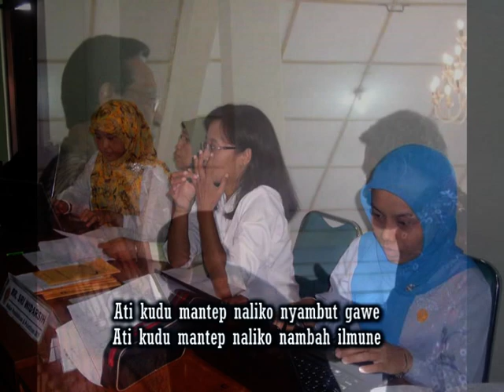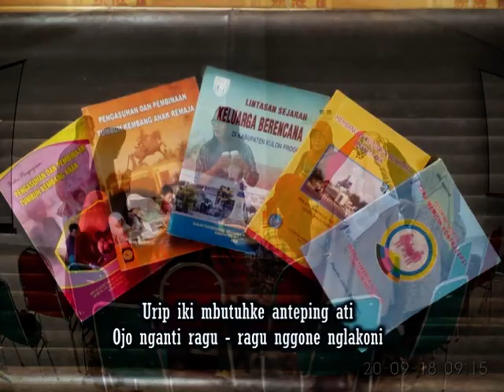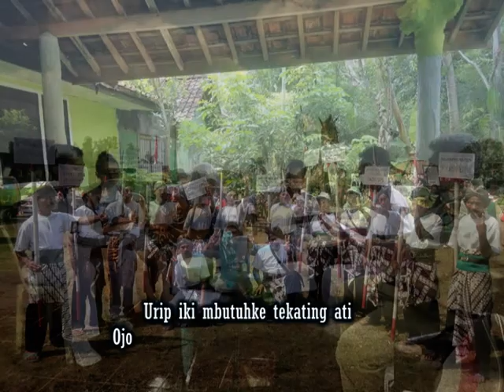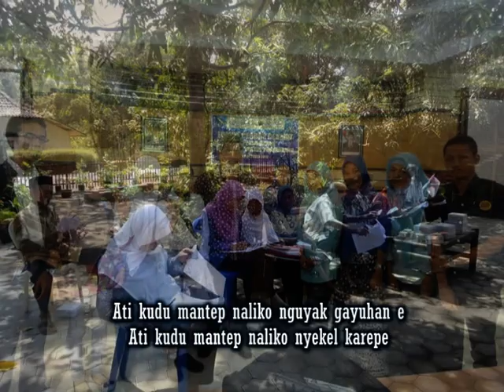Ati Kudu Mantep - Cipt. Pak Ndut/Drs. Mardiya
Lagu Ati Kudu Mantep memotivasi kita untuk bekerja dengan sungguh-sungguh agar hasilnya optimal. Mengerjakan sesuatu harus dengan sepenuh hati yang disertai dengan doa yang khusyuk. Insya allah hasilnya akan baik dan berkah.